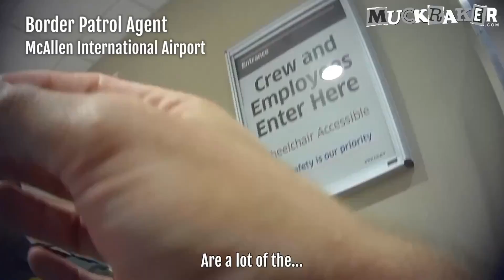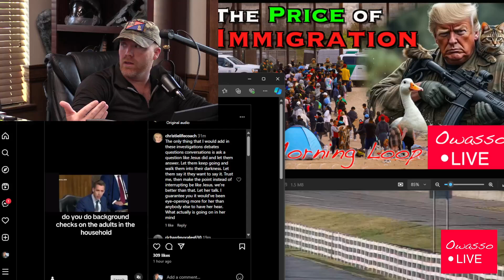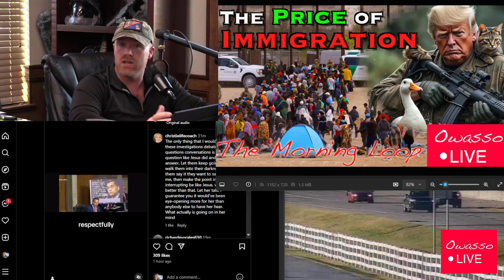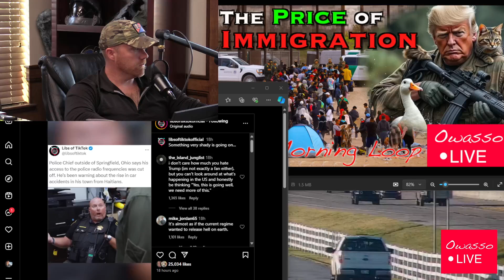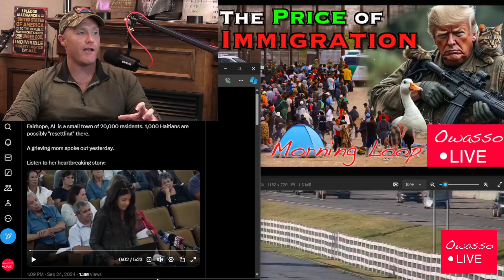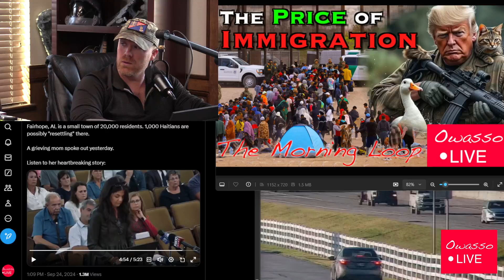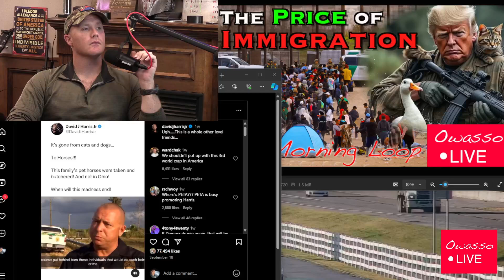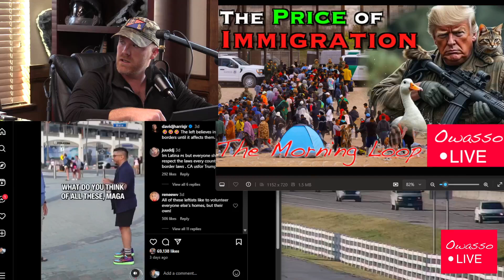The Price of Immigration | The Morning Loop Ep220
Owasso Live's Daily Show, The Morning Loop - September 27th, 2024

Today we talk about the downside of mass immigration...

If you enjoyed the show, please give it a LIKE, COMMENT your thoughts down below, SHARE the video with your friends, and SUBSCRIBE to the channel for even more content, and FOLLOW us over on Facebook/Meta...